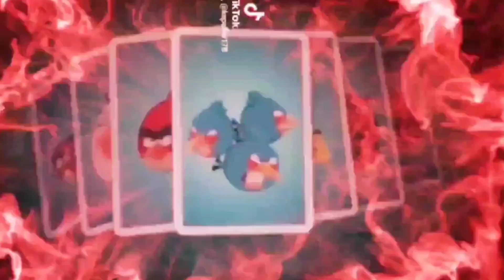Where's Green💚 puppy🐶 ? Will she return to Blue's clues ?!?